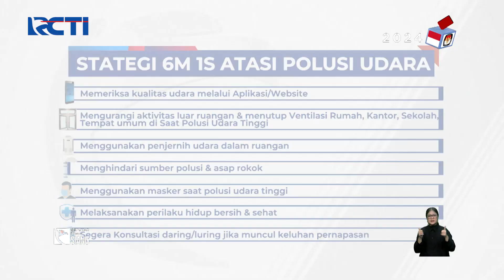Dampak Polusi, Kasus ISPA di Depok Meningkat 200 Persen - SIS 30/08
Saksikan info berita terkini di:
Seputar iNews Pagi: Setiap Hari Pukul 04.30 WIB
Seputar iNews Siang: Setiap Hari Pukul 11.30 WIB
Seputar iNews Malam: Senin – Jumat 01.00 WIB
Seputar iNews: Senin – Jumat 09.00 | 11.00 | 13.00 | 14.00 | 18.00 | 23.00